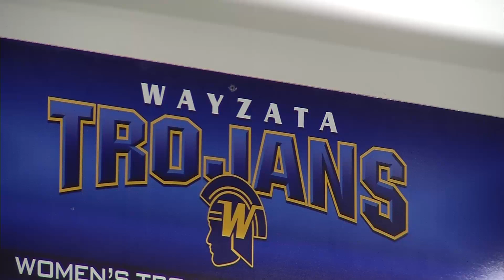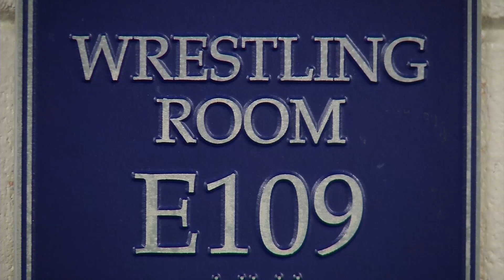Young Wayzata Wrestling Team Ready for New Season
A young but very talented Wayzata wrestling team is excited to start training for a new season. On Monday high school teams were allowed to begin practicing for the upcoming, although condensed, season. Safety protocols are in place for the team as athletes and coaches navigate the COVID-19 pandemic. Defending state champion Cael Swenson is a senior but the Trojans also feature several underclassmen who could battle for post-season honors. Wayzata faces several strong teams early in the season including Prior Lake, Shakopee, St. Michael-Albertville and Simley. The Trojans’ first action is set for January 14th as they host Lakeville South and Rosemount in a triangular.